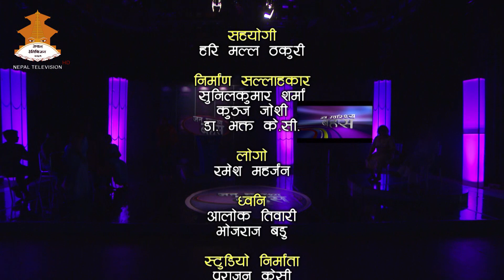JANA SWASTHYA BAHAS By Neeta Shapkota || SAFE ABORTION || Nepal Televison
Jana Swastha Bahas is a mega health show in Nepal which interact on public health issues. This program provides information on how people can maintain health life and tackle the upcoming health problem. Don’t miss to watch this program on every Thursday at 7:25 pm.

Producer/Presenter: Neeta Shapkota